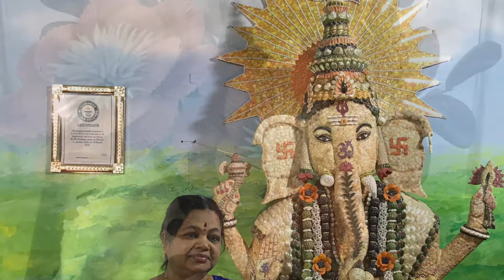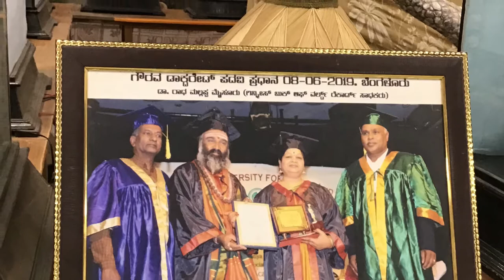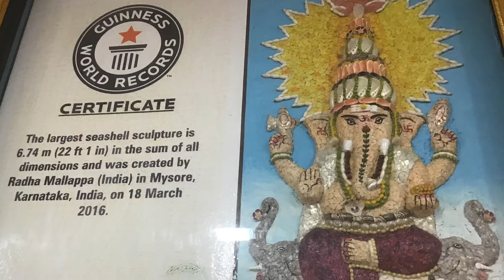Amazing Sea Shell Museum In Mysore - Images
This is an outstanding museum. This museum has priceless exhibits of sea shells and conchs. Each and every exhibit is unique and attractive. This Museum is close to Sand Museum Of Mysore. It has about 160 exhibits. In addition to exhibits made of shells and conchs here you can see a variety of beautiful art work made of waste materials.The Artist Dr. Radha Mallappa is highly gifted and very imaginative. This Museum shows 40 years of hard work of hers. She was awarded Guinness World Record on 18th March 2016 for creating the largest seashell Sculpture 21.1 ft  tall Ganesha in Mysore, Karnataka, India. other large exhibits are Taj Mahal- 12x 13 ft, Lord Shiva Temple- 12x13 ft, St. Philomena's Church - 13x 15 ft.